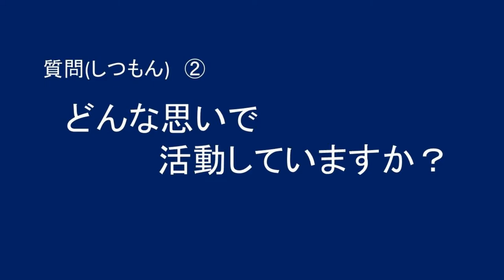「スポーツ×○○」な職業～通訳・鹿児島ユナイテッドＦＣ～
スポーツをするって楽しい！

でも実はする以外にも楽しさがあるんです。

スポーツへの関わり方には
「する」「みる」「ささえる」
があります。

「スポーツ×〇〇」な職業を知ろう

今回は、
スポーツ×通訳（ポルトガル語）

【プロ選手に関わるスタッフ】
鹿児島ユナイテッドＦＣで
ブラジル人選手のポルトガル語通訳を担当する
アントニオ ダニーロ ヒデキ 上原　さん

・プロチームで通訳を担当することになったきっかけは？
・どんな思いで取り組んでいるの？
・メッセージ ～スポーツへの取り組み方～　　　等
いろいろ教えていただきました！

《ダニーロさん　個人SNS》

《ＫＡＧＯ食スポーツ》
HP
子ども向け動画配信（10日間チャレンジはこちらから）